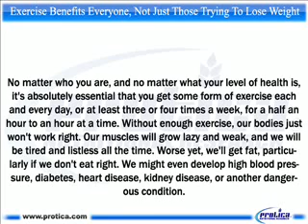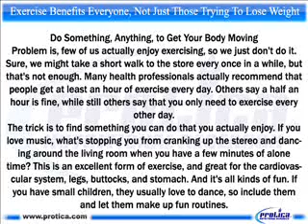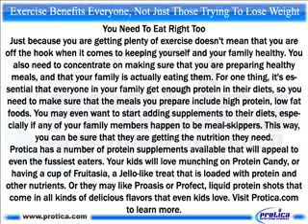720 Exercise Benefits Everyone Not Just Those Trying To Lose Weight